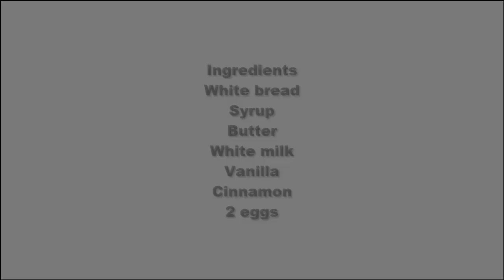How to Make Cinnamon French toast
In this video I have explained the exact methods to How to Make Cinnamon French toast | Cinnamon French toast  by watching this video in which i TaughtHow to Make Cinnamon French toast | Cinnamon French toast , you will be amazed to watch this How to Make Cinnamon French toast | Cinnamon French toast
Special Breakfast Ideas